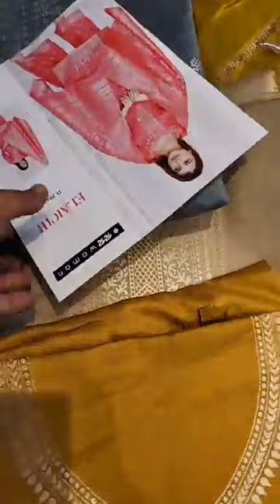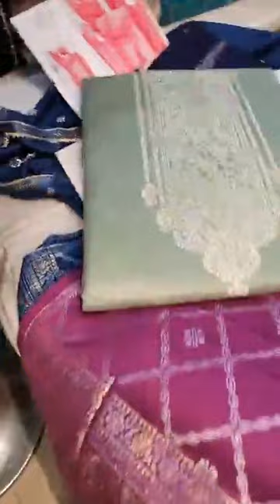suits live in ludhiana